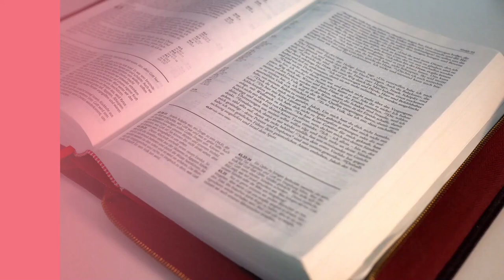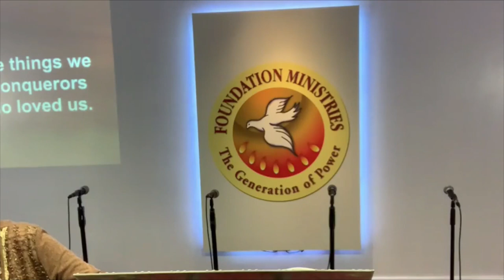Pastor Marie Carrig | God's Love Plan